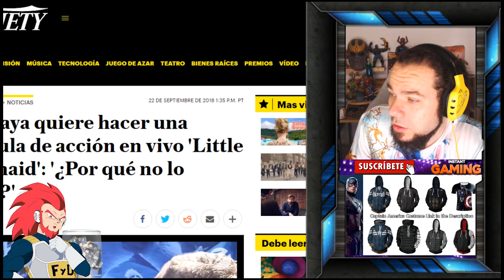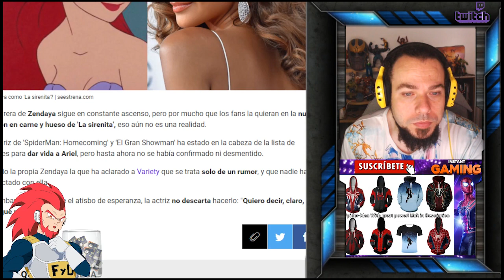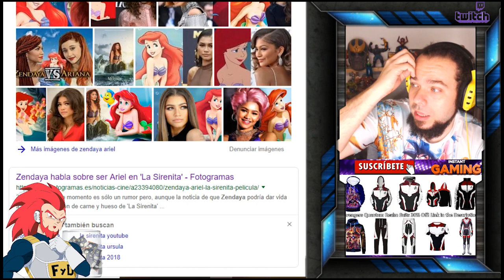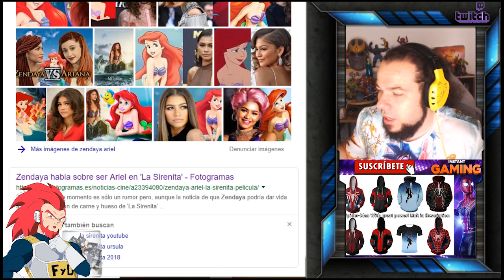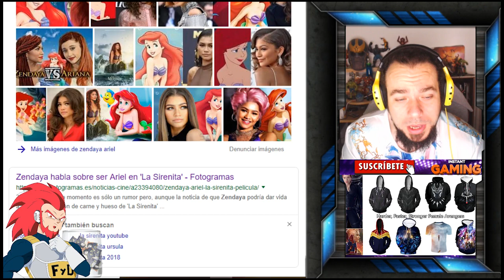ALARMA GEEK! ¿ZENDAYA COMO MARY JANE WATSON EN SPIDER-MAN FAR FROM HOME? SE TIÑE PELIRROJA - OPINION